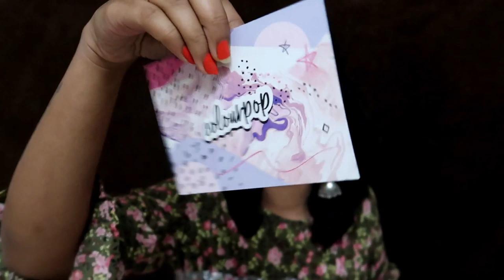എനിക്ക് എന്റെ വക ഒരു Birthday Gift 😜😜I Huge Makeup Haul I Colourpop I Loreal I PAC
Ultra Matte Lip
Bumble

Ultra Matte Lip
Take a Pixie

Colourpop No Filter Foundation
shade : 95